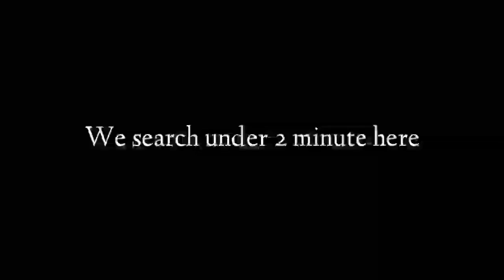Toram Online - Gespents Hell Spoiler For Best Time Record Without Trick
Hi geis long time no see
Sorry im always late post now :(
Im busy at work
Just take a free time to playing toram and this boss make me out from my real life hahaha
We still try our best :)